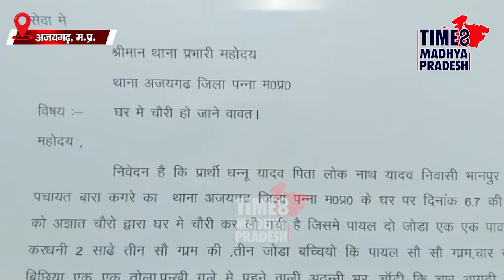जेवरों के साथ बकरा भी ले गए चोर। TIME8 MADHYA PRADESH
अजयगढ़। चोरों के आतंक से दहशत में लोग।